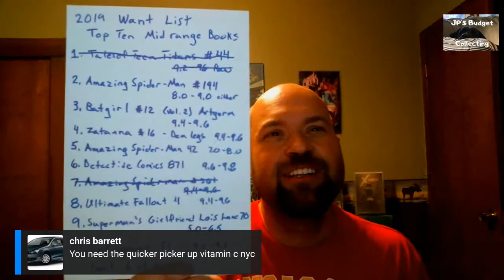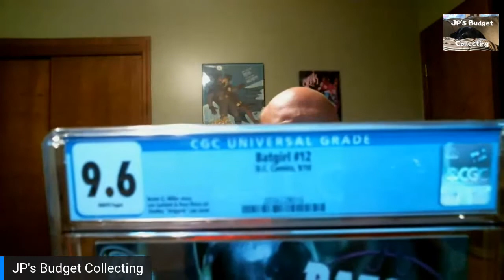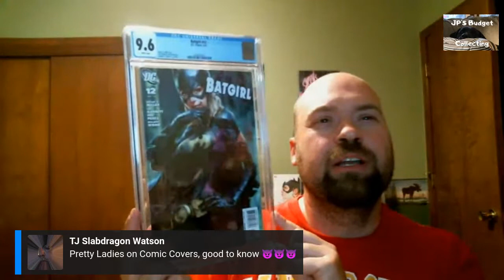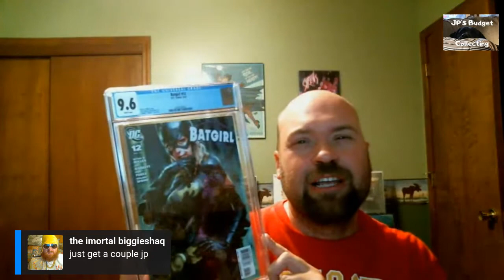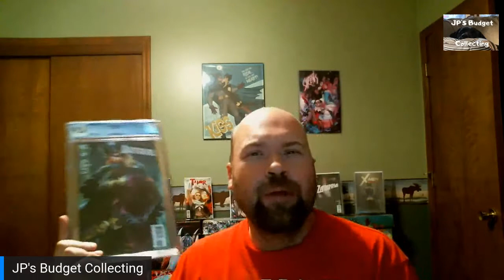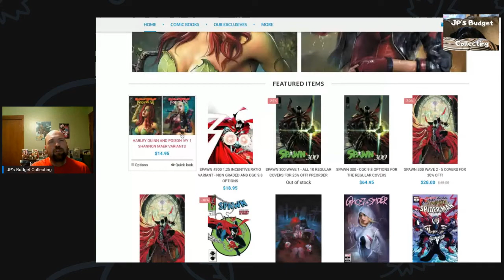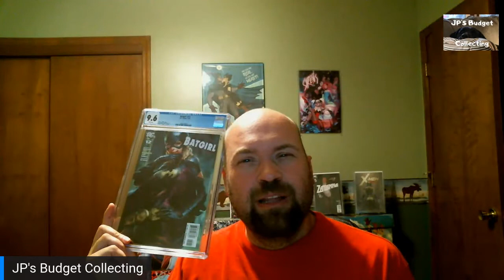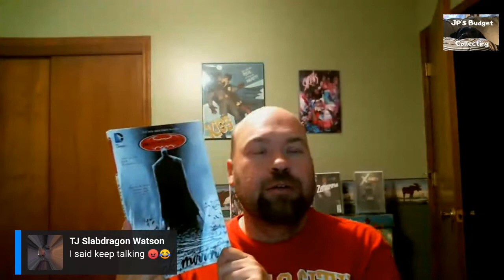Sunday Livestream Ep. 22: Comic Talk, an Unboxing??, and Whatever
Sunday Livestream Talking Comics and Whatever